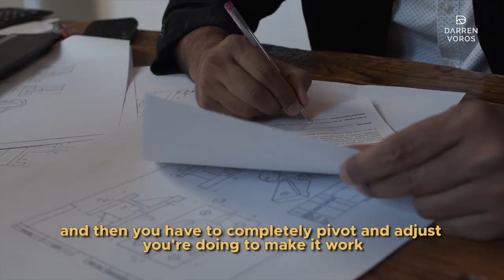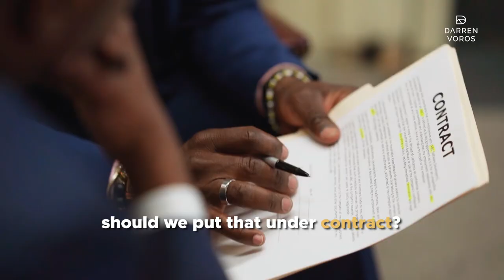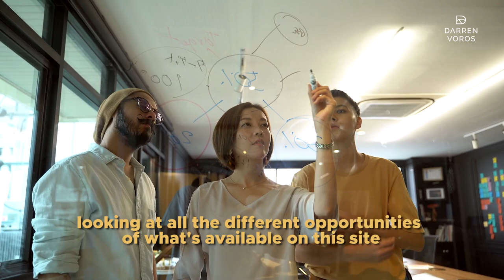What To Do When Things Go Wrong In Real Estate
Time map:
00:00 Intro
00:49 How it started
02:50 Upcoming development course
03:38 Development opportunity
04:11 Development road blocks
06:13 Solutions and new oppurtunity
07:45 End game project
08:45 Reflection
08:55 Let's connec

Darren Voros